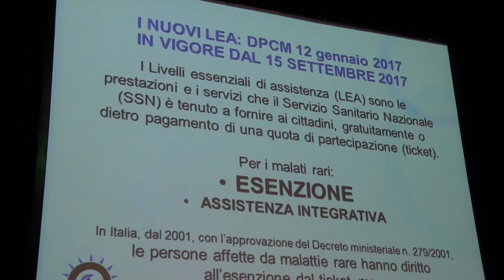Malattie rare, cosa cambia con i nuovi LEA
A metà settembre sono entrati in vigore i nuovi livelli essenziali di assistenza. L'osservatorio malattie rare ha strutturato uno strumento di consultazione pratica per pazienti, asl e centri di riferimento per interpretare il linguaggio tecnico del Ministero. Ne abbiamo parlato con la Dr.ssa Ilaria Vacca, capo redattore OMAR